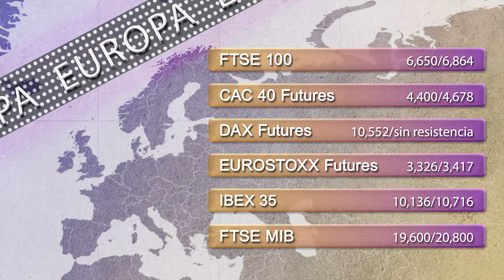Support and resistance levels 3th February 2015